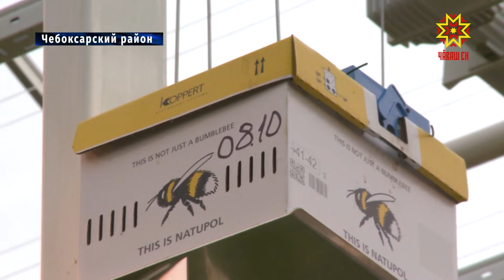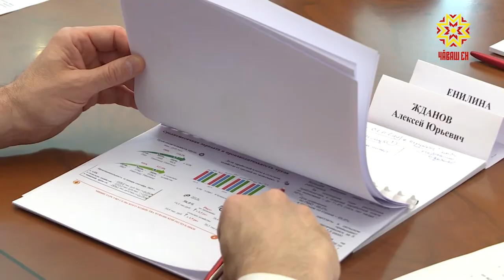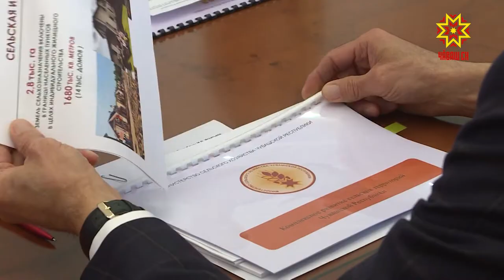Открыли современный комплекс по производству овощей защищенного грунта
В Чебоксарском районе открыли современный комплекс по производству овощей защищенного грунта. Эта продукция должна заместить большую долю поставок из-за рубежа. Импортозамещение — стратегическая задача национального проекта. Какие плоды принесут теплицы пятого поколения? Об этом Дмитрий Ковалёв.